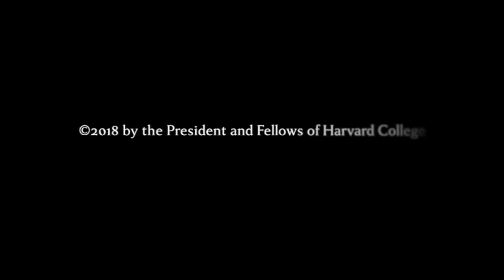Populism and Its Causes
On March 23, Peter A. Hall, Krupp Foundation Professor of European Studies at Harvard University; HLS Professor Matthew C. Stephenson and Ruth L. Okediji, Jeremiah Smith, Jr. Professor of Law at Harvard Law School; discussed populism and its causes, as part of the Human Rights in a Time of Populism conference held at HLS on March 23-24.  HLS Professor Gerald L. Neuman moderated.